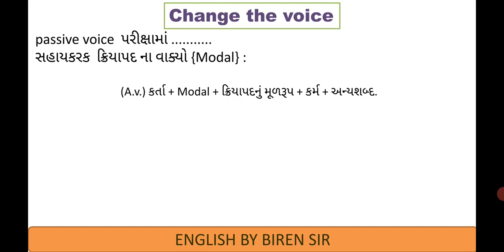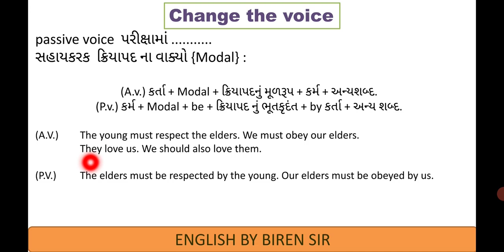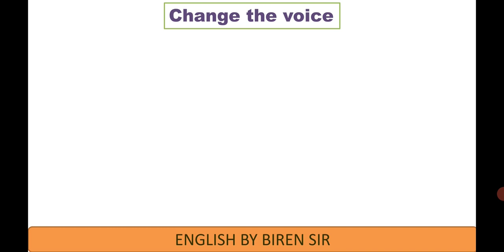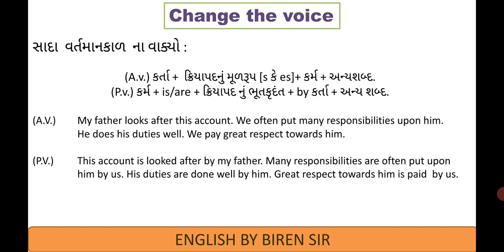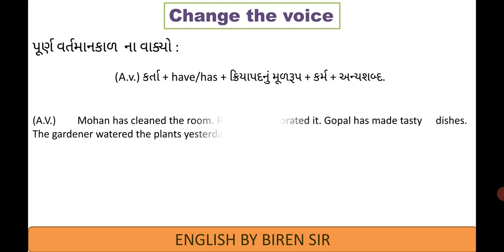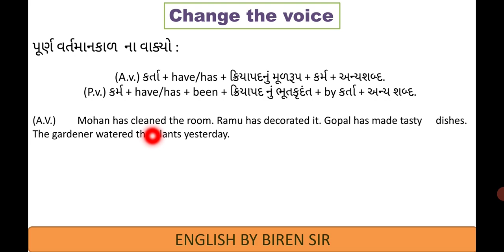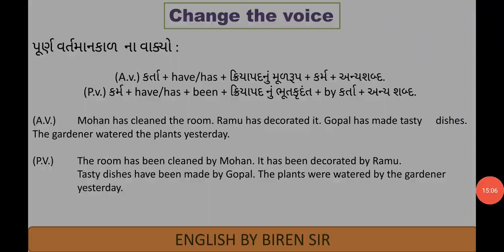STD : 9th, SUB : English, Topic : Change the voice, Lecture-9